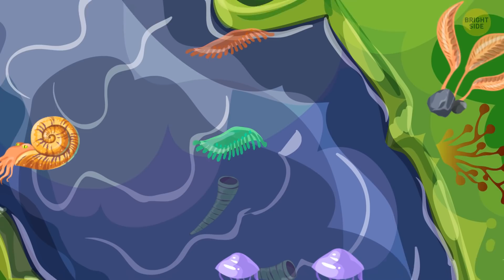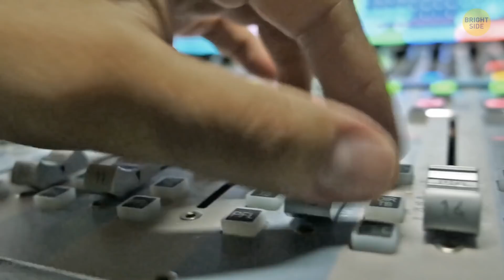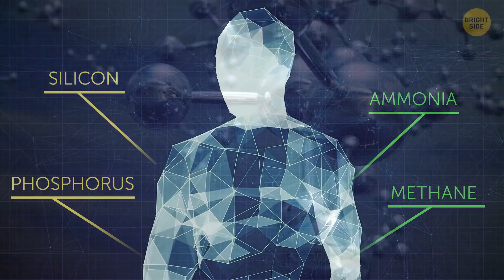Why We Haven't Met Other Life Yet || Reason for the Silence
Scientists have found water and ice on other planets. Does it mean life is possible there? If the universe is endless, why haven't we found life on other planets yet?